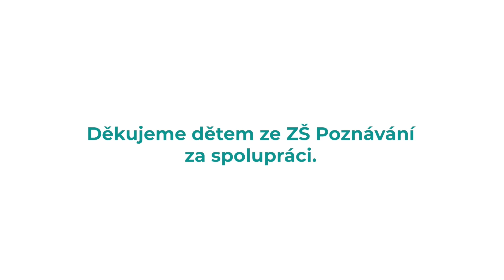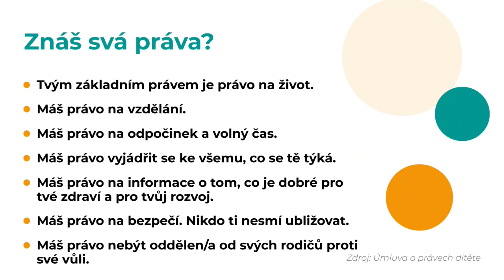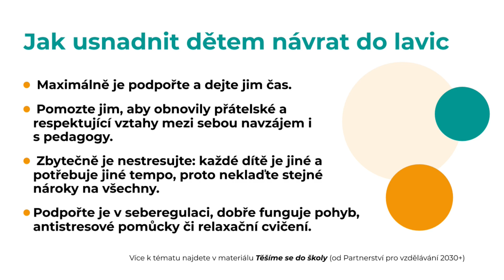Online debata Duševní zdraví dětí a jejich práva během pandemie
Záznam Online debaty DUŠEVNÍ ZDRAVÍ DĚTÍ A JEJICH PRÁVA BĚHEM PANDEMIE
Jak se žije dětem v době zavřených škol?
Co je trápí, co je těší, co jim pomáhá?
A jak se z toho poučit pro další vlny pandemie?

Vystoupí:
Klára Laurenčíková - Výbor pro práva dítěte, ČOSIV
Tomáš Petříček - ministr zahraničních věcí ČR
Branislava Marvánová Vargová - ROSA
Tereza Jandová - Dětský domov Korkyně
Monika Kuklová - ZŠ Horní Slavkov
a hlavně děti, které se dělí o své zážitky a ptají